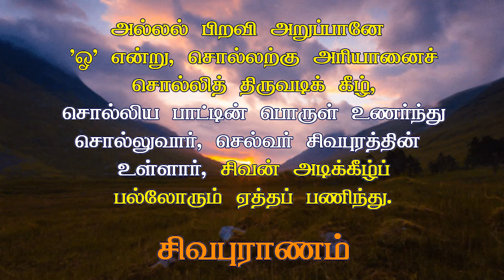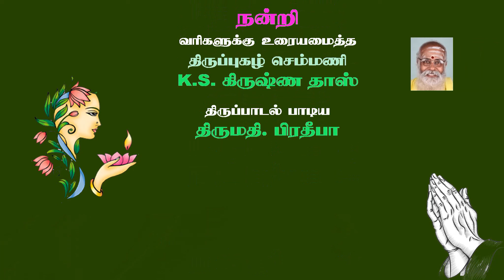Lord Muruga! kindly include me among Your elite group of devotees!பழைய அடியார் கூட்டத்தில் என்னையும்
Lord Muruga! kindly include me among Your elite group of devotees!
முருகா உன்னை அண்டியுள்ள பழைய அடியார் கூட்டத்தில் என்னையும் ஒருசேர வைத்து அருள் புரிய வேண்டுகிறேன்.

* திருவிடைக்கழி மாயூரத்திற்கு (மயிலாடுதுறைக்கு) 17 மைல் தென்கிழக்கே திருக்கடையூருக்கு அருகில் உள்ளது. இங்கு முருகன் குராமரத்தடியில் கொலு வீற்றிருக்கிறான்.

Thirupugazh Song 795 - padi punal neruppu (thiruvidaikkazhi)

படிபுனல்நெ ருப்படற் பவனம்வெளி பொய்க்கருப்
பவமுறைய வத்தைமுக் குணநீடு

பயில்பிணிகள் மச்சைசுக் கிலமுதிர மத்திமெய்ப்
பசிபடுநி ணச்சடக் குடில்பேணும்

உடலது பொ றுத்தறக் கடைபெறுபி றப்பினுக்
குணர்வுடைய சித்தமற் றடிநாயேன்

உழலுமது கற்பலக் கழலிணையெ னக்களித்
துனதுதம ரொக்கவைத் தருள்வாயே

கொடியவொரு குக்குடக் கொடியவடி விற்புனக்
கொடிபடர்பு யக்கிரிக் கதிர்வேலா

குமரசம ரச்சினக் குமரவணி யத்தன்மெய்க்
குமரமகிழ் முத்தமிழ்ப் புலவோனே

தடவிகட மத்தகத் தடவரைய ரத்தரத்
தடலனுச வித்தகத் துறையோனே

தருமருவு மெத்தலத் தருமருவ முத்தியைத்
தருதிருவி டைக்கழிப் பெருமாளே.

padi punal nerup padaR pavanam veLi poy karup
bavamuRai avaththai muk guNa needu

payil piNigaL machchai sukkilam udhira maththimeyp
pasipadu niNach chadak kudil pENum

udaladhu poRuth thaRak kadai peRu piRappinuk
uNar vudaiya chiththamatr adinAyEn

uzhalum adhu kaRpalak kazhaliNai enak kaLith
unadhu thamarOkka vaith aruLvAyE

kodiya oru kukkudak kodiyavadi viRpunak
kodi padar buyakgirik kadhir vElA

kumara samara sinak kumaravaNi aththan meyk
kumara magizh muththamizh pulavOnE

thata vikata maththagath thadavarai araththarath
adal anuja viththagath uRaivOnE

tharu maruvu meththalath tharum aruva muththiyaith
tharu thiruvidak kazhip perumALE.